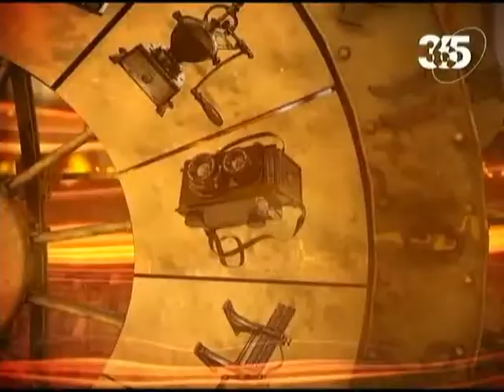Обыкновенная история. Корсет. История вторая.